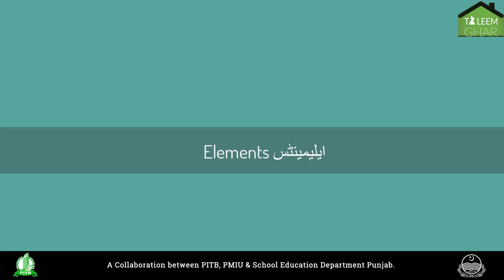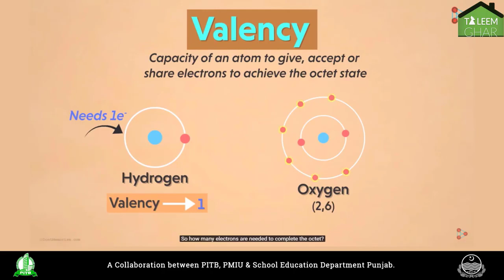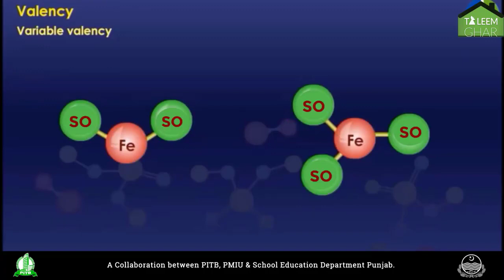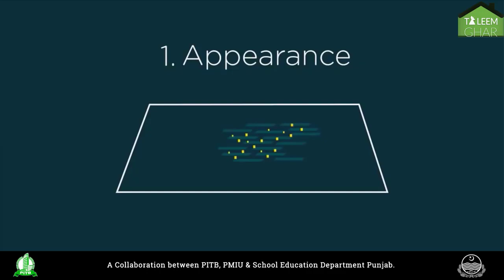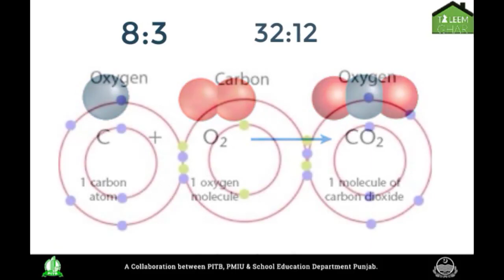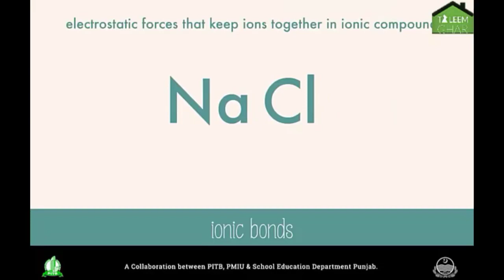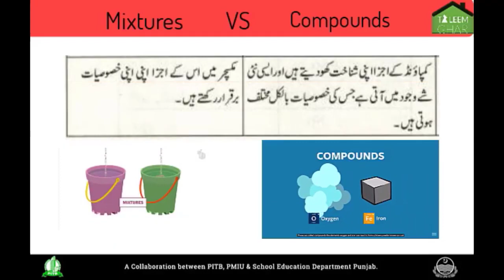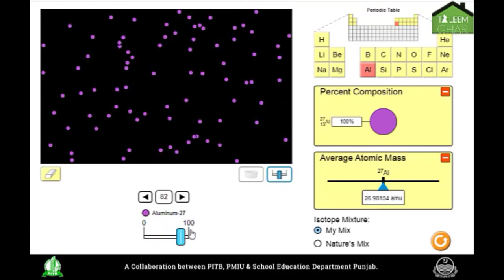10 Class Chemistry | Elements, compounds and mixtures | Lecture 2 | MonAmi School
Elements, mixtures and compounds
Elements are substances that are made from one type of atom. ...
Compounds are substances made from atoms of different elements joined by chemical bonds. ...
A mixture is made by simply mixing together elements and compounds. ...
Atoms are the basic building blocks.